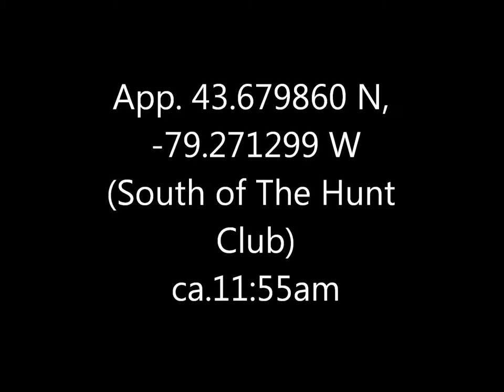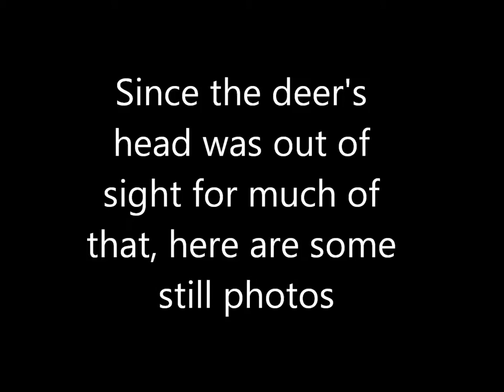White Tailed Deer Bluffs 22 Jul 16 A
Probably one of the ones that alternates between the lake shore and the Hunt Club up top of the Bluffs (where, I hasten to add, they dwell in safety: despite the name, it's a golf club).  Sorry for the jumpiness and poor angle, but I was out on a breakwater pier.  The rocks that make it up are laid at interesting angles and there's little room to manouver; one must be careful to avoid twisting an ankle and/or falling into the lake.